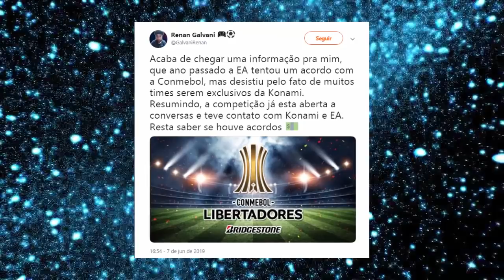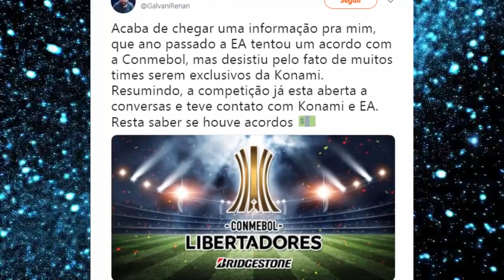🚨CONFIRA AGORA! LIBERTADORES QUASE CONFIRMADA NO FIFA 20 !!!